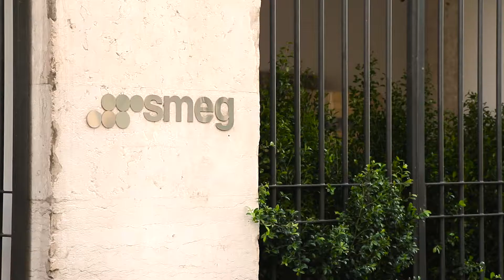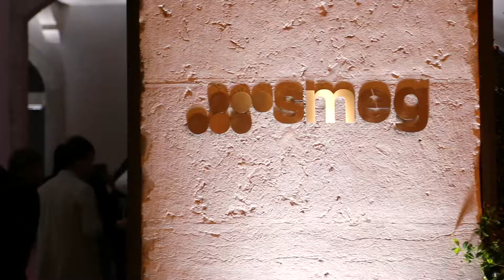Festa de reabertura Smeg Store 2017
Uma festa cheia de amigos para celebrar o novo espaço